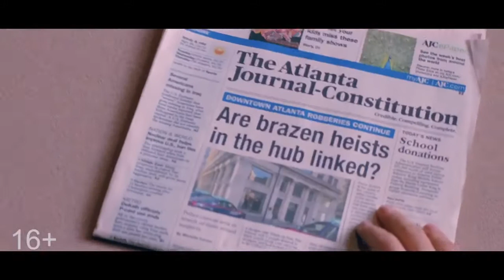Малыш на драйве - Русский Трейлер 2017 / Baby Driver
Малыш на драйве - Русский Трейлер 2017
Спасибо большое

Название фильма - Малыш на драйве
Оригинальное название - Baby Driver
Год - 2017
Страна - США, Великобритания
Режиссер - Эдгар Райт

Премьера (РФ) - 17 августа 2017, «WDSSPR»

Сюжет фильма: Вынужденный работать на криминального босса, молодой парень оказывается втянут в обреченное на провал ограбление